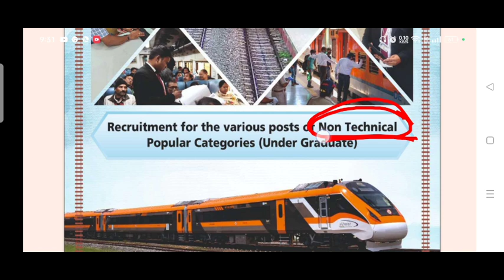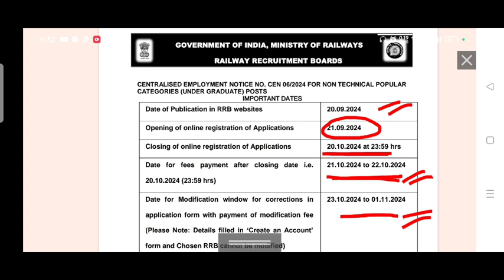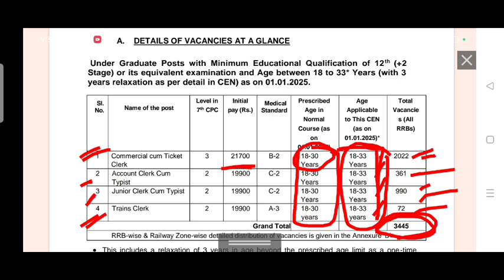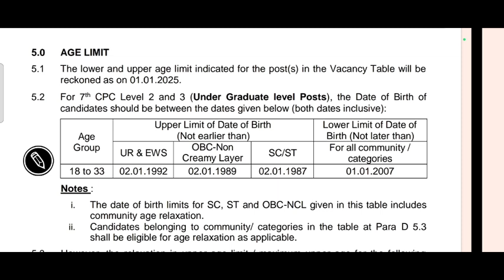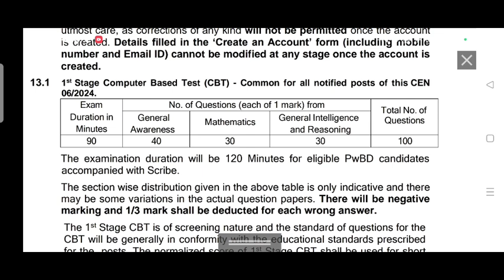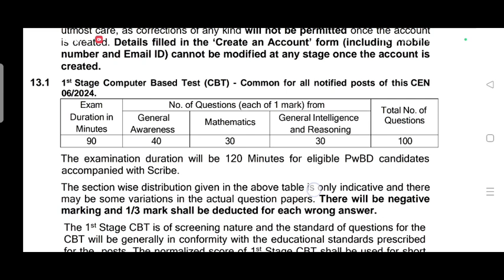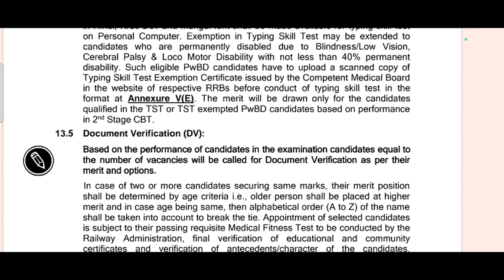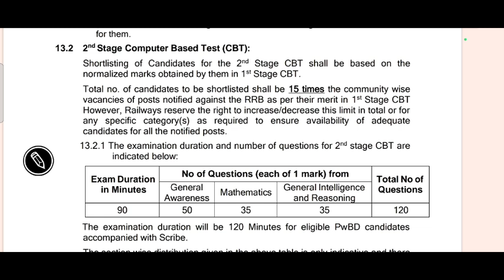HS pass e Railway Recruitment NTPC 2024, রেলের চাকরি, Application NOW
Railway Recruitment NTPC 2024, HS pass, রেলের চাকরি, Application NOW